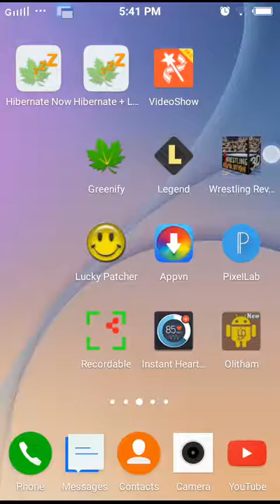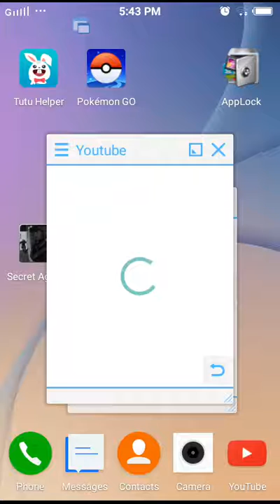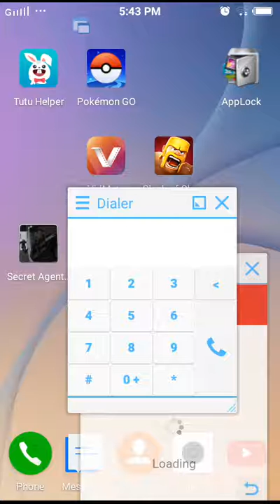How to use multiple windows or apps in android in telugu